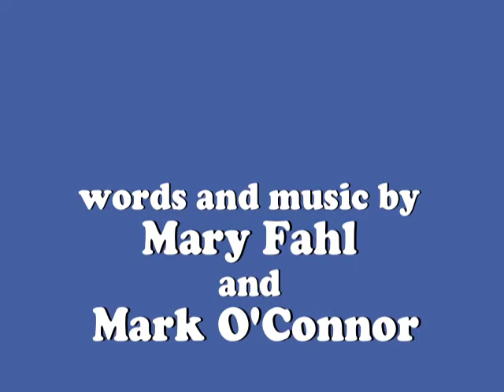Pat Delair Memorial…Going Home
A loving tribute video to Pat Delair, one of Wilmington, North Carolina's most beloved citizens who captured the hearts and mind's of the local populace when she campaigned and won a seat on the City Counsel as a courageous champion of the "little guy" and dared to dream of a better life for all the people of Wilmington. Video of Pat's triumphant City Council swearing in ceremony (11/7/2006) and footage from the Martin Luther King parade on Castle Street a few months later is set to the powerful soundtrack of Mary Fahl's "Going Home". Pat loved this beautiful song.